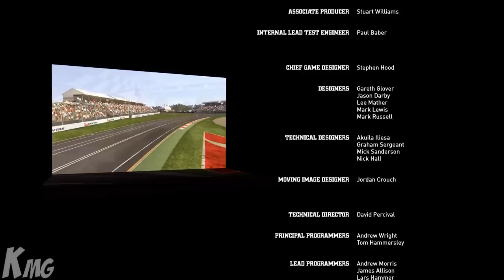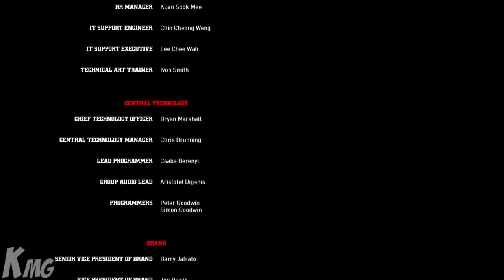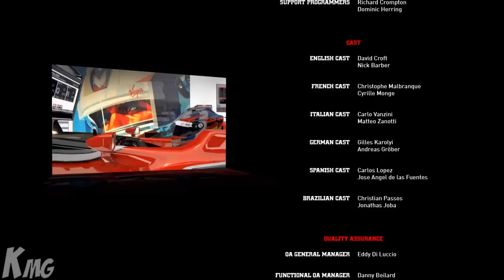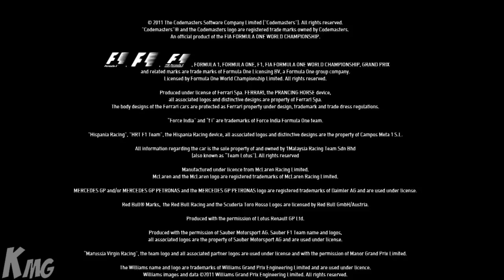F1 2011 KARRIERE #19: Epischer WM-Showdown in Brasilien!